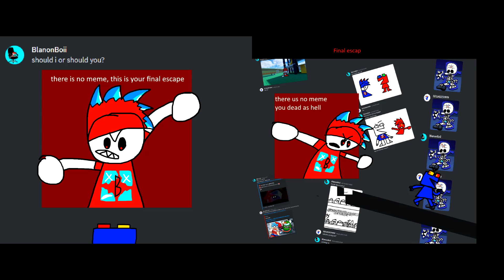Final Escape, but Blanon and I sing it.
Chroms by me.
Flp by PurpleKav.
Made as a gift for @blanonsrandomstuff5446 .